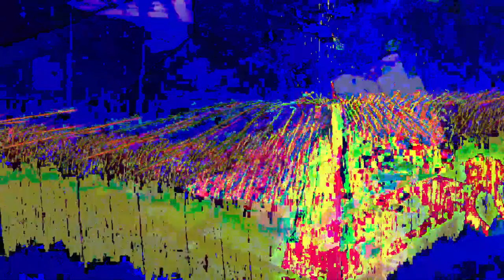[EPILEPSY WARNING] Movie 23 05 06 15h38m07s